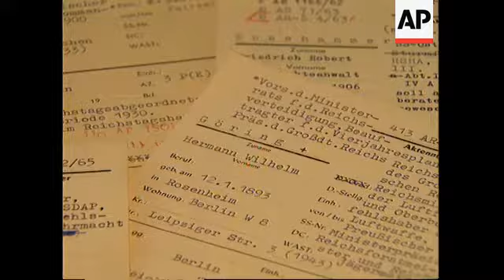GERMANY: GERMAN GOVERNMENT APPLIES TO EXTRADITE ERICH PRIEBKE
(13 Aug 1996) German/Eng/Nat

The German government has formally applied for the extradition of former S-S captain  Erich Priebke from Italy.

Argentina, where Priebke lived for decades after the Second World War, would have to  give its consent for Italy to extradite him to Germany.

Argentina's approval to extradite Priebke to Italy stipulated he could not be sent to a  third country without permission.

The case of Priebke has focused attention on the failure of the world to bring war  criminals to justice.

Jewish groups across the world say justice authorities have long been reluctant to  pursue the authors of Second World War atrocities.

The Documentation Centre on Nazi Crimes, in the German town of Ludwigsburg.

The archives here contain details of some of the most chilling crimes of the 20th  century.

It's an important historical record and may help prevent the world from forgetting the evil  perpetrated by the Nazis in the name of National Socialism.

But as its yellowing files indicate, it's caught in a race with time.

Many of the suspects have already died peacefully in their beds and just three dozen  cases remain open.

And experience has taught that the perpetrators are unlikely to be convicted.

SOUNDBITE: (German)
After the war, some 106-thousand, 178 judicial investigations were carried out. Of that  number only six-thousand, 494 were sentenced. Twelve of those were sentenced to  death before the death sentence was banned and 166 were sentenced to life-long  imprisonment. Of the number of those sentenced, six-thousand 200 were sentenced for  a certain number of years in imprisonment. In total, 98-thousand 52 cases were  concluded without punishment."
SUPER CAPTION: Wille Dressen, assistant chief archivist Documentation Centre on  Nazi Crimes

Michel Friedman, a lawyer and leading member of Germany's Central Council of Jews,  says justice authorities have been slow to pursue war crimes suspects.

SOUNDBITE:
"I believe that the world and Europe is not and was not very active in looking for and to  say and work out all these principles in the legal structures after 1945. The exception  was the trial, the exception was the judgement, the exception was that which happened
after the Nuremberg trials. Not only in Germany but in France, Italy and all these  countries. This is a shaming, this is a problem, and Priebke is one of the chapters  which demonstrates that we didn't show the face of justice there were it was necessary  and with which energy I would have liked to see."
SUPER CAPTION: Michel Friedman, Central Council of Jews

Former S-S captain Erich Priebke was the latest alleged Nazi war criminal to go on  trial.

But the difficulty of obtaining a conviction in cases of this sort was underlined at his trial  in Italy.

A military tribunal convicted Priebke of involvement in the 1944 Nazi massacre of 335
civilians at the Ardeatine Caves outside Rome.

But the court said aggravating circumstances of cruelty and premeditation, needed to  get around a 30-year statute of limitations on murder, did not apply to Priebke's actions.

It freed him - but Priebke was soon returned to jail when protesters - mostly members of  Rome's Jewish community - mobbed the courthouse.

And after Germany indicated it would seek his extradition, Priebke was formally re- arrested.

On Tuesday, Germany formally announced it would seek his extradition.

Prosecutors say they are confident that under German laws, they will be able to convict  him.

SOUNDBITE: (German)
SUPER CAPTION: Hermann Weissing, state prosecutor in Priebke case